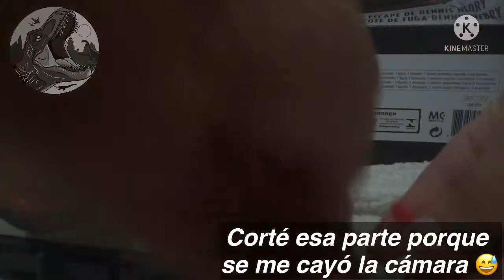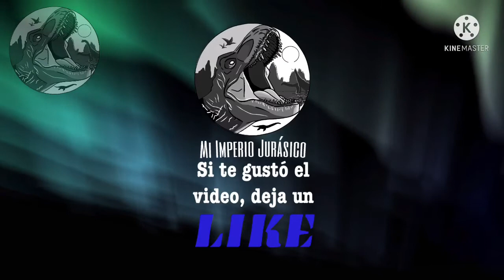Unboxing y Review: Dennis Nedry Getaway Pack (Legacy Collection), Jurassic World - Mattel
Llegó otro Unboxing y Review al canal, y es nada más y nada menos que el Dennis Nedry Getaway Pack de la Legacy Collection, un set que había conseguido en mi cacería jurásica en EE.UU. Espero les guste mucho éste video.

Link del Set: